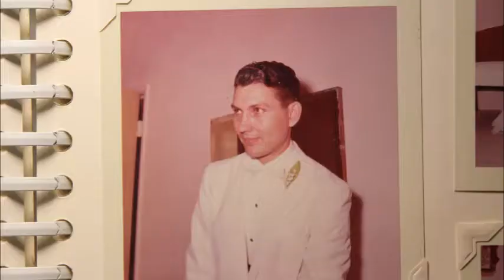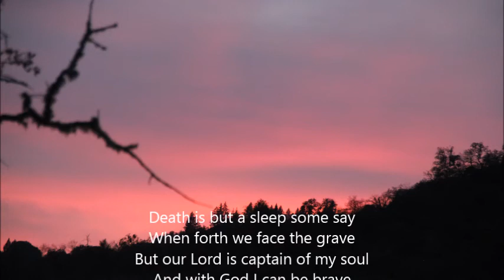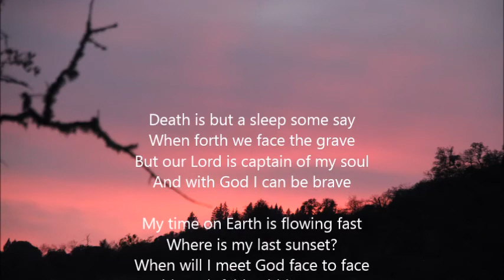James R Cruise Memorial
The life of James Cruise, MD as shown by pictures. I hope you enjoy it.